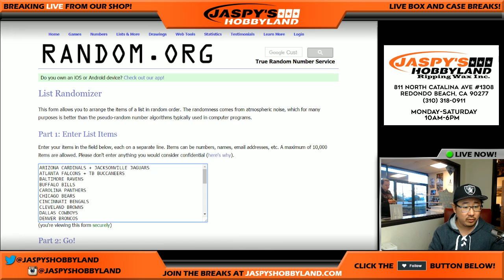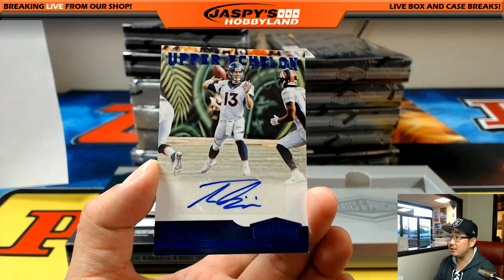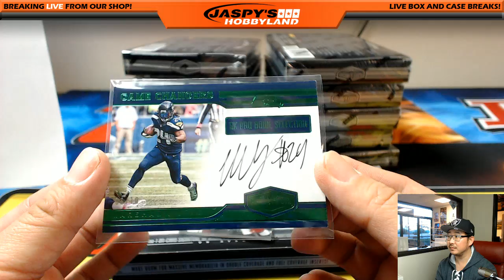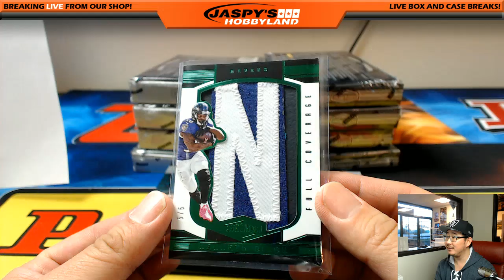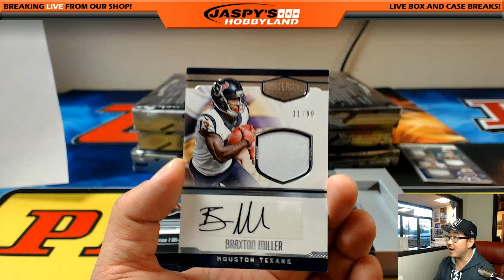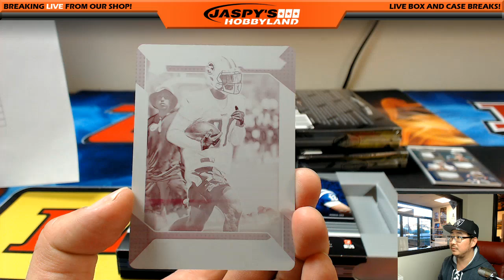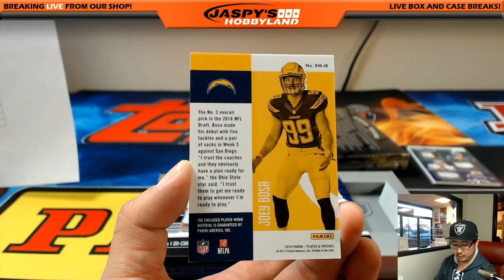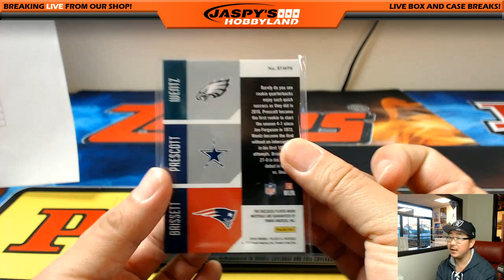02/24/17 [12Box RANDOM TEAM] #1 - 2016 Panini Plates & Patches NFL Football